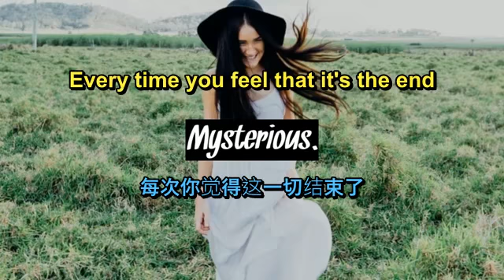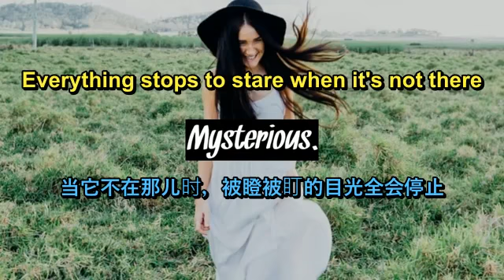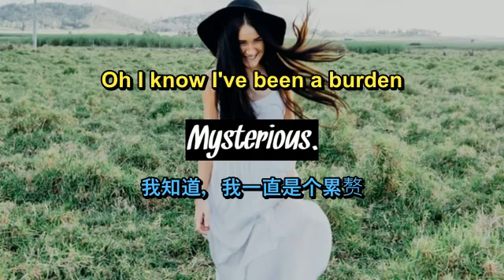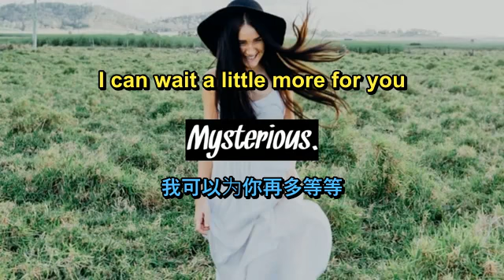Lost Wolves&Tadeusz - When the sky falls(ft.Jack Patrick)12.Feb.2021/Lyrics with English&Chinese中英字幕